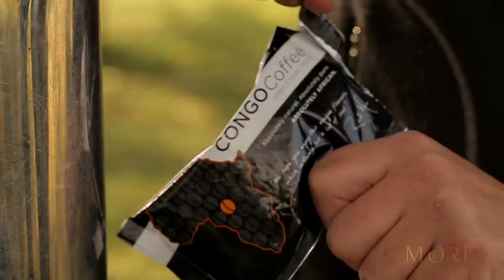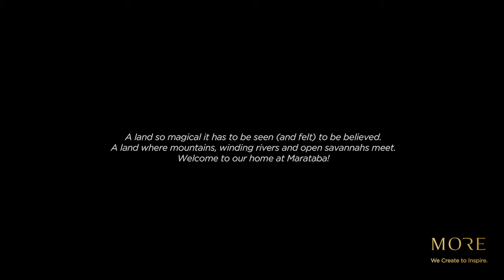Aventure-se no Marataba Safari Lodge na África do Sul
O Marataba Safári Lodge é uma excelente opção para quem busca um lodge de luxo a partir de Johannesburgo, sem ter que voar até outra região. O acesso de carro é de 3h50min até o Parque Nacional de Marakele, área considerada livre de malária. São dois lodges, o Marataba Safári Lodge com 15 tendas de luxo e o Marataba Mountain Lodge com 5 Eco Suites. Maio a Agosto é o período mais frio e seco com temperaturas que podem variar entre 3°C a 23°C enquanto no verão pode chegar a 40°C.

Venha nos conhecer, será um prazer!
Equipe Adventure Club.